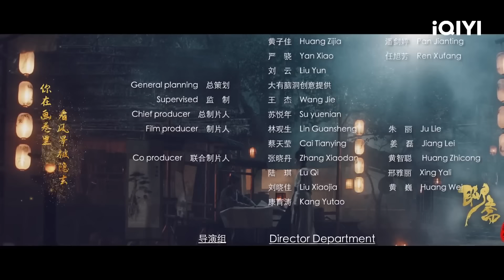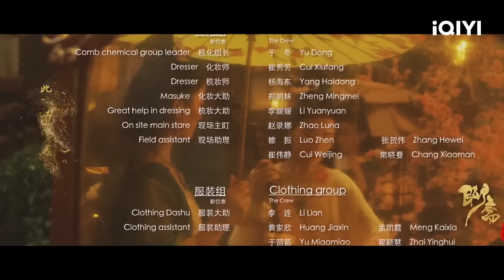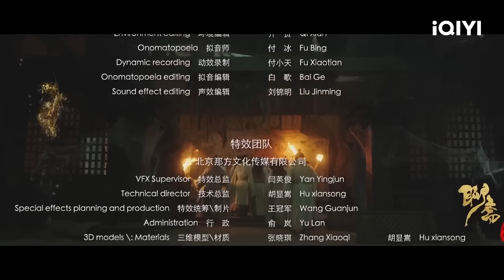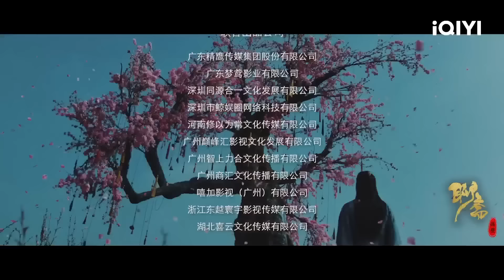【KO SUB】요재화벽 | 판타지 | 고대 의상 | iQIYI 한글자막 영화 | AI 번역된 한글자막 제공함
【영화명】
《聊斋画壁》

【출연진】
韩栋 Han Dong / 刘萌萌 Liu Mengmeng

【설명】
장강 남부 최고의 화가 주샤오롄은 고대 사찰의 벽화를 통해 귀신이 사는 벽화의 세계에 들어섰고, 자신의 손으로 자신의 초상화를 그리고 싶어한 최초의 여성인 위승을 만났지만, 뜻하지 않게 참새 요괴의 음모를 깨뜨린 위승과 함께 참새 요괴와 싸우는 과정에서 그들은 서로 사랑하게 되었고, 위성의 실제 몸이 실제로는 봉황신이고 참새 요괴를 물리칠 수 있는 유일한 방법이라는 것을 알게 되었다. Wei Sheng이 열반을 달성하도록 돕기 위해 죽는 것이 었습니다.

구독하고 가장 인기있는 중국 영화들을 즐겨보세요!